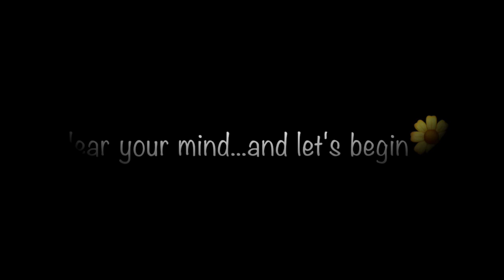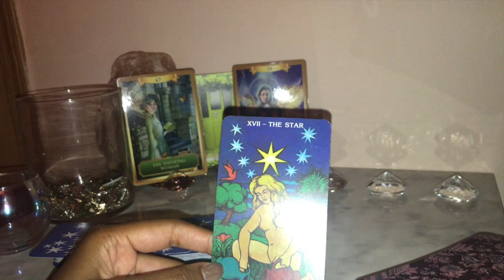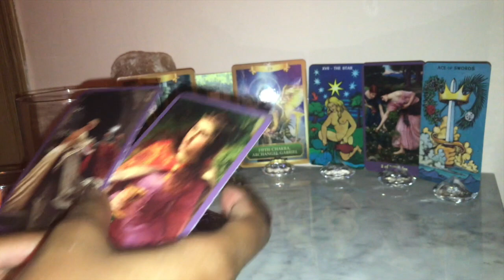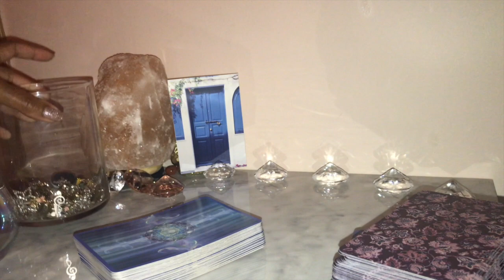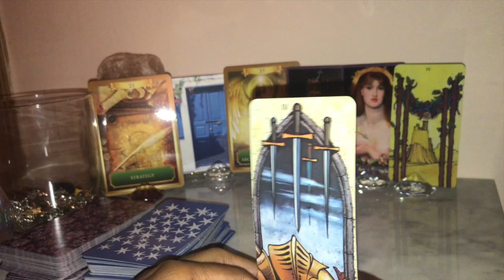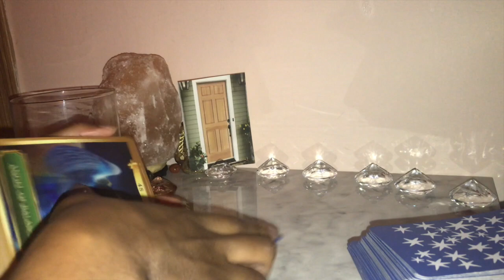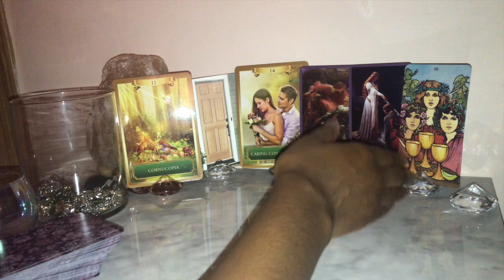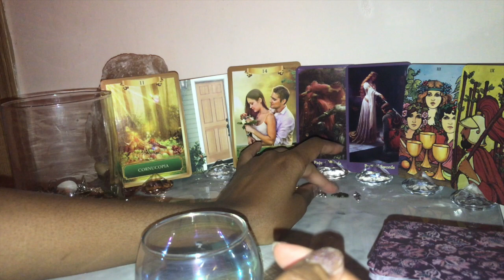Pick a Card: What Will Your Wedding Day Be Like?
This video is a part of a marriage pick a card series. This Pick a Card video is about your wedding day based off of the person you will marry. They may be a twin flame, soulmate, divine masculine, divine feminine, divine counterpart, or a new love!

Select a door to hear the message. Learn more about how this person will love and treat you along with their energy.

Timestamps:
-Green Door: 1:37
- Blue Door: 10:35
-Brown Door: 17:25

Please remember that if any message does not resonate with you, the message may not be for you. Do NOT force messages from the oracle or tarot cards to fit your current energy or situations. These are general readings and may not resonate with everyone (and that is okay 😊).

Interested in my decks? Thank you for your support!

🎂Natal Chart